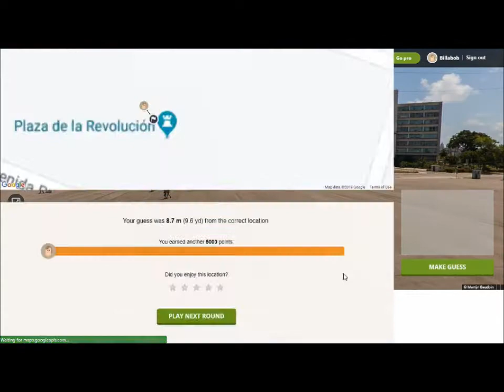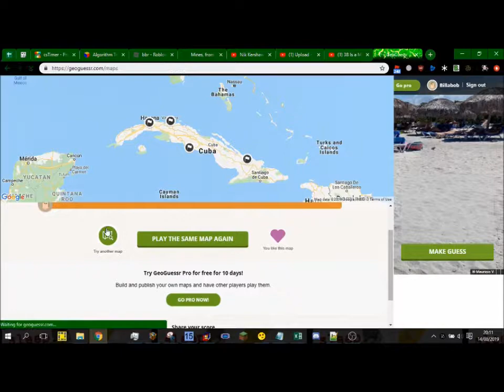Cuba Perfect Score - Geoguessr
Much much harder than it looks